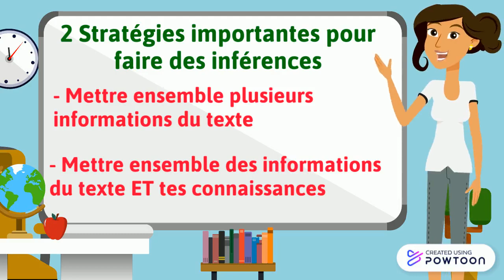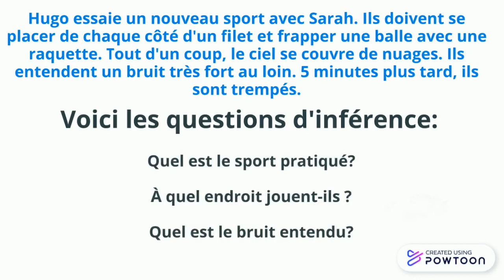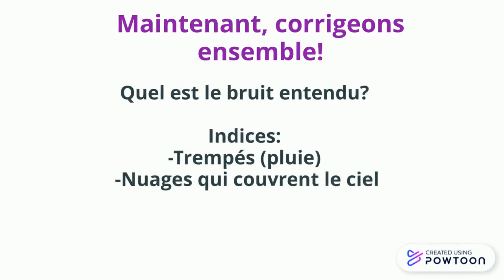Stratégie de lecture: Faire des inférences